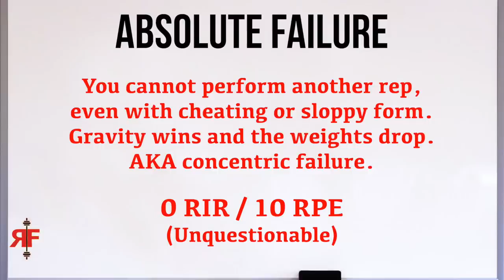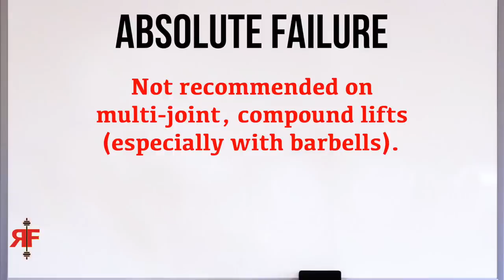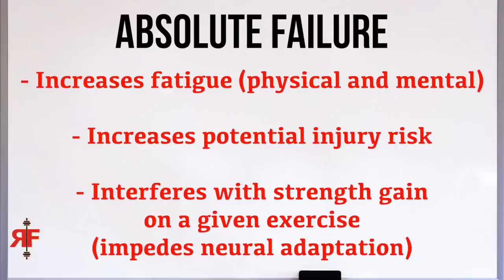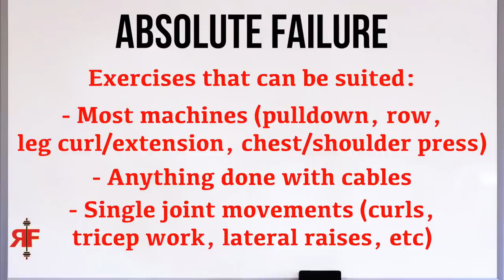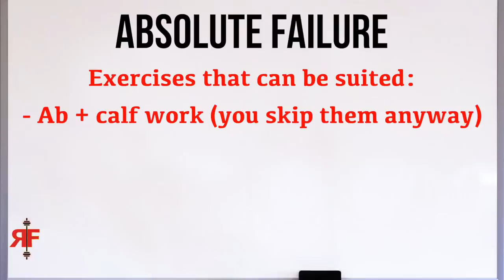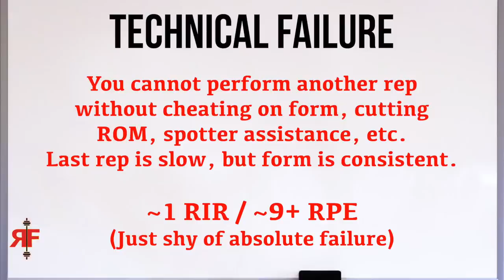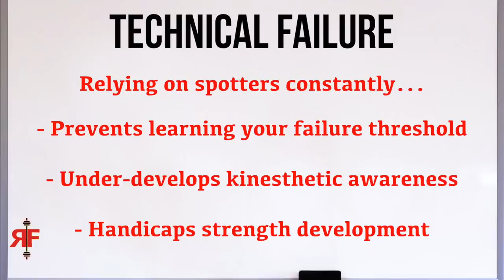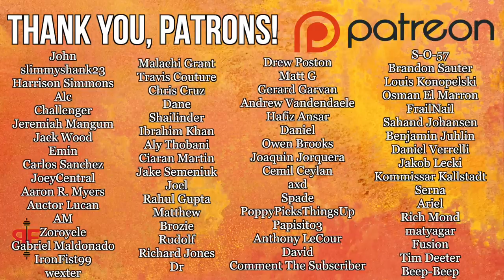When - and When NOT - to Train to Failure (2 Types)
—REVIVAL Fitness—

When - and When NOT - to Train to Failure (2 Types). rf. mk angeletti. gospelofmatthew. algorhythm. these 5 bodybuilding myths are keeping you small. when should you train to failure. is it ok okay safe to train to failure. reps to failure benefits pros and cons arnold. absolute muscular failure concentric failure vs technical failure. reps in reserve rir rate of perceived exertion rpe. should you train to failure every set greg doucette for strength hypertrophy muscle growth when cutting every session calisthenics. do you need have to train to failure. is training to failure good or bad. should you workout until failure. should you train workout till until failure. training to failure jeff nippard for strength hypertrophy muscle growth meaning athlean x every set motivation example definition debunked. what does training to failure look like what 0 rir really looks like dorian yates lyle mcdonald. renaissance periodization brad schoenfeld eric helms omar isuf alan thrall mark bell power project. joe rogan experience workout. mind pump tv show. does training to failure build more muscle strength hypertrophy. train to failure benefits drawbacks. hit training high intensity heavy duty mike mentzer. science evidence based. get the sick pump time under tension brah.